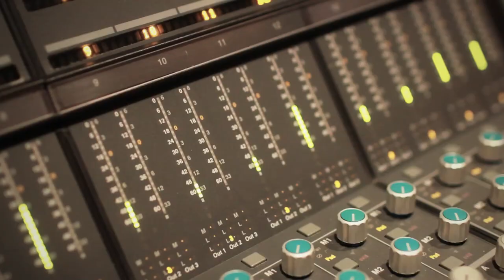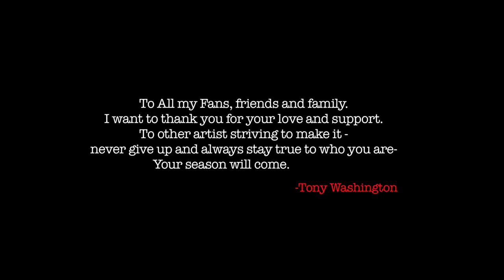Tony Washington- Show Me [Official Music Video]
Directed by Drex Lee

Song performed by Tony Washington

Original Song by  Glenn Jones